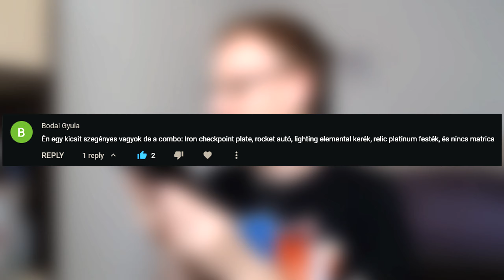Ezt te szegényesnek hívnád? ⚡ Elektromos Vas Doboz KOMBÓ! | Crash Team Racing Nitro Fueled Magyar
Kíváncsi vagy, hogy milyen kombók kerültek videóba eddig?

Itt a hozzászólás példa, amit kitölthetsz!
Karakter:
Skin:
Kocsi:
Kerék:
Minta:
Szín:
Matrica:

Szeretnéd a játék teljes kínálatát megismerni?